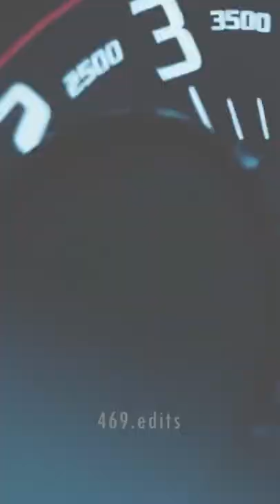Dodge Challenger! 🔥 SUBSCRIBE PLEASE! 🙏🏻🙏🏻🙏🏻👇🏻👇🏻👇🏻